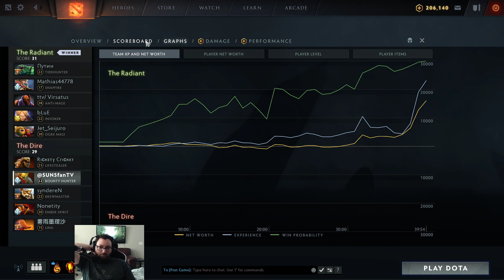Dota 2 - A-Z Challenge Reborn - Bounty Hunter & Brewmaster (SUNSfan POV)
A-Z Challenge Reborn with SUNSfan & syndereN